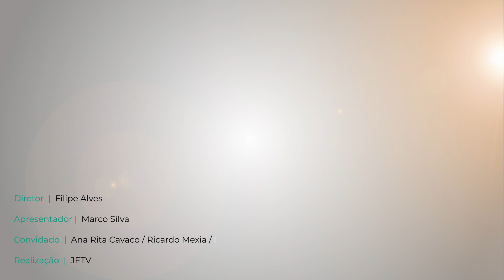Saúde pública em tempos de pandemia: do estado dos profissionais ao futuro da saúde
O programa “Pensamento Crítico”, da autoria de Marco Silva, consultor estratégico e de investimentos, vai debater o setor da Saúde.

Agora que entrámos numa nova fase da pandemia da Covid-19, nesta edição do "Pensamento Crítico", iremos fazer uma avaliação do período de confinamento e do que se pode aprender com esta crise de saúde pública. Como viveram os profissionais de saúde estes três meses, o que se aprendeu e como melhorar o Serviço Nacional de Saúde para ser mais eficiente a responder às necessidades dos utentes, em tempos normais e de pandemias.

Ana Rita Cavaco (Bastonária da Ordem dos Enfermeiros), Ricardo Mexia (presidente da Associação de Médicos de Saúde Pública) e Nelson Olim, cirurgião de guerra e consultor da Organização Mundial de Saúde, serão os convidados desta edição do "Pensamento Crítico", onde Nelson Olim irá explicar a nova aplicação da OMS para os profissionais de saúde, a WHO Academy, que promete melhorar em muito a formação e a preparação de quem cuida de nós.

Diretor
- Filipe Alves

Apresentador
- Marco Silva

Convidados
- Ana Rita Cavaco, Bastonária da Ordem dos Enfermeiros
- Ricardo Mexia presidente da Associação de Médicos de Saúde Pública
- Nelson Olim, cirurgião de guerra e consultor da Organização Mundial de Saúde

Realização
- JETV